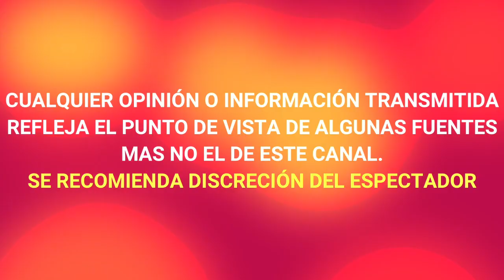ACTRIZ DE EL SEÑOR DE LOS CIELOS hace FUERTE REVELACION y ASEGURA le detectaron "NEUR0C0VID"